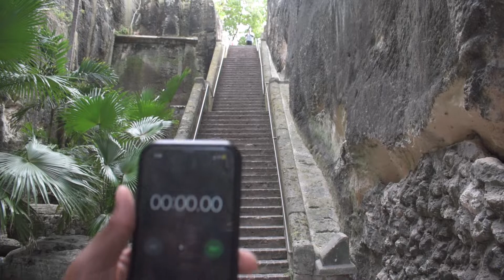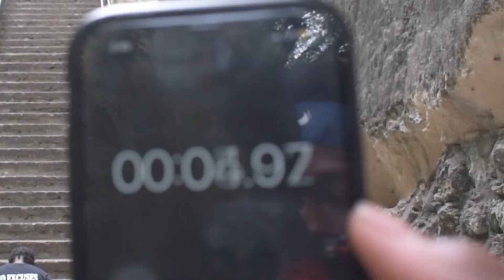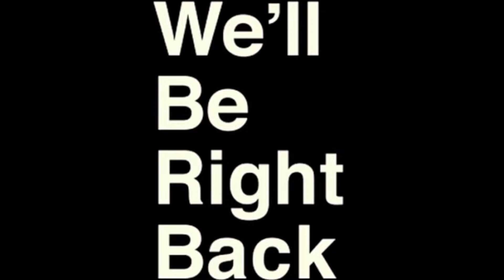WE CHALLENGED MR GAINS!!! (WE LOST)...........NO EXCUSES!!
Hey Trak Squad here is yet another banger. We got the opportunity to collab with a young CEO Mr Gains to create a fun video that I hope you enjoy. Enjoy the vid guys.

Mr Gains instagram - mr_gains 23
Hit him up and ask how to doing the team guys.